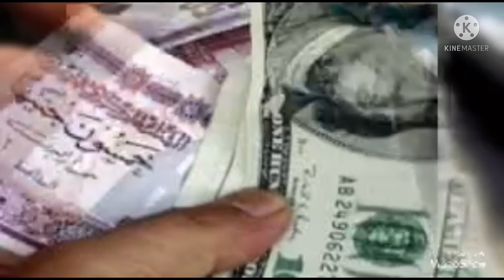سعر الدولار اليوم في مصر 5/5/2022